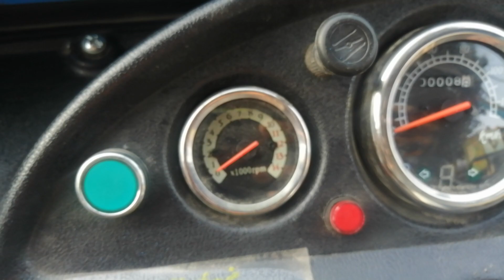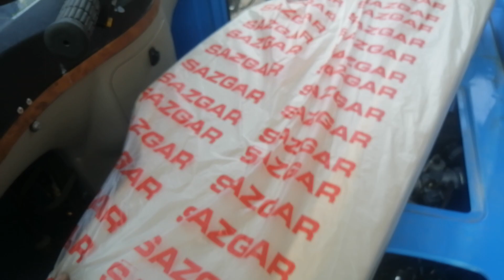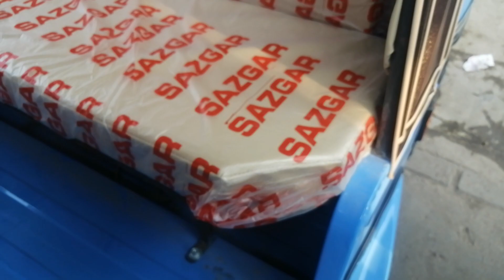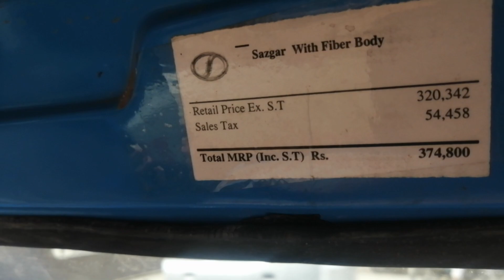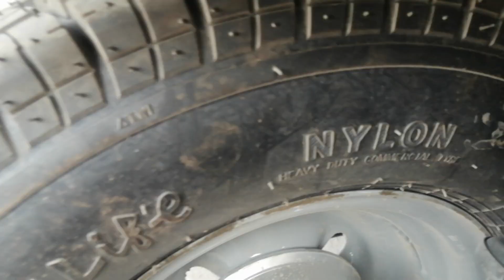Sazgar 6 seater Auto Rickshaw 2023 Model | ✅Latest Update ✅ | 17-November-2022 | Karachi